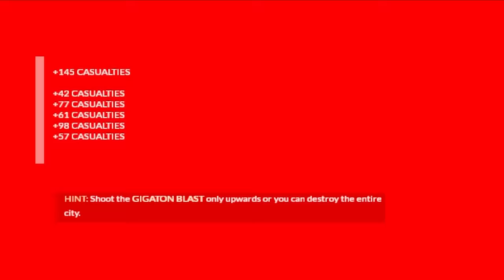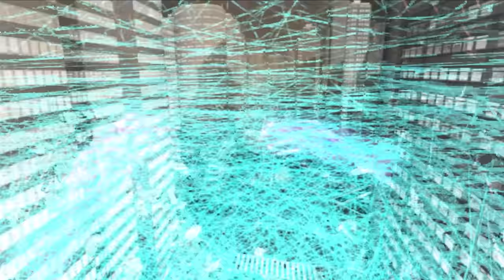Save the world OR DESTROY IT in this VR SUPERHERO Simulator // Oculus Quest 2 Airlink Gameplay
We don't yet have an official VR Superman game and that is a huge shame because experiencing VR flying like Superman in this VR superhero simulator proves how great a true Superman experience in virtual reality could be. Megaton Rainfall came out back in 2017 and I still think this is the very best of the best VR superhero games that we currently have access to, the feeling of flying out of earths atmosphere and into the depths of space is unmatched and the big over the top battles in fully destructible city scapes is an absolute rush. The visuals of Megaton Rainfall are definitely feeling dated now in 2022 but the core gameplay experience is still worth checking out if you're looking for a VR superhero game that gives players the freedom to explore as they wish and be as destructive as they want to... you can actually destroy the entire earth if you feel like it...

If you want a VR Superman game or a VR superhero game for either PSVR or PC VR (it runs great on an Oculus Quest 2 airlink setup but isn't available natively on the Oculus Quest 2 platform) then Megaton Rainfall is still well worth checking out all these years after the initial release. We've had many attempts at a proper VR superhero simulator since but they all seem to fall short of greatness. The free Spiderman VR experiences and most recently Resist have all offered some great fun but felt a little short of the ultimate VR superhero game that I have always envisioned. Megaton Rainfall comes closest with it's huge scope for traversal, Superman inspired powers, wide scale battles, varied enemies, free roam mode and 9 mission campaign. For it's full retail price of £11.99 some may feel it doesn't quite offer enough in 2022 but if you can grab this one on sale you'll no doubt be pleased with the flying and scale on display which still feels very unique all these years later.

- VR Superman Game
- VR Superhero Game
- VR Superhero Simulator
- The Best VR Superhero Games
- Oculus Quest 2 PCVR
- Oculus Quest 2 Airlink
- Megaton Rainfall Oculus Quest 2 PCVR
- VR Superman Flying
- VR Flying Through Space
- Oculus Quest 2 VR Gameplay